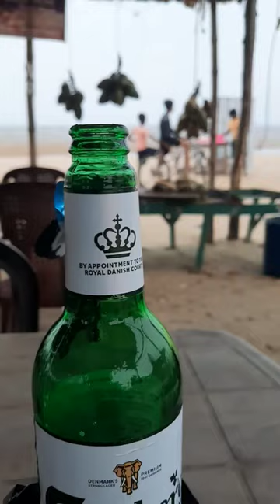Mujhko penna hai.